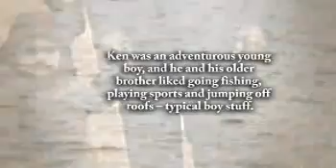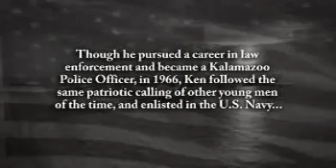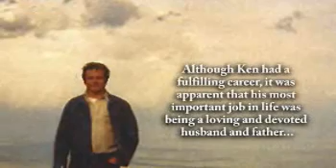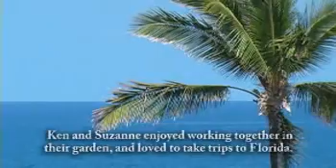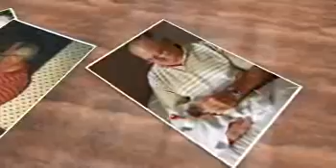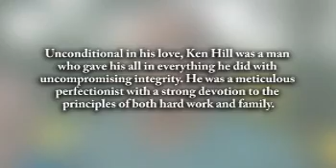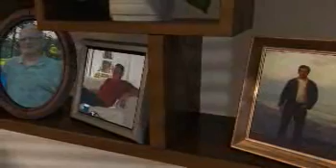Ken Hill - Life Story Digital Video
Life Story Funeral Homes present the life of Ken Hill of Paw Paw, MI. To read the obituary of Ken Hill, to read the full Life Story, or to leave a memory or comment, please